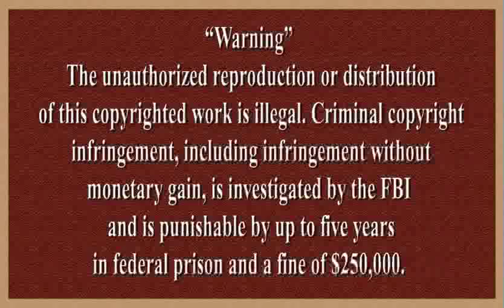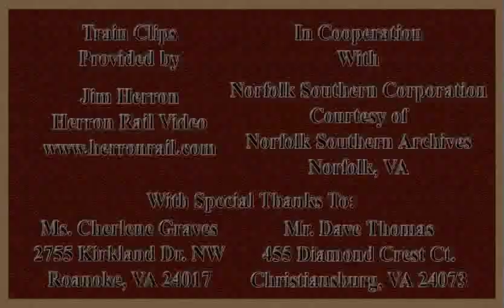N&W Line bluegrass music video by Gary Isenhour and the Blue Mountain Crocodiles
N & W Line is the first bluegrass song about the last run of the Pocahontas passenger train in 1971, a Class "J" steam locomotive on the Norfolk and Western Railway from the 1800's.

for bluegrass show info.